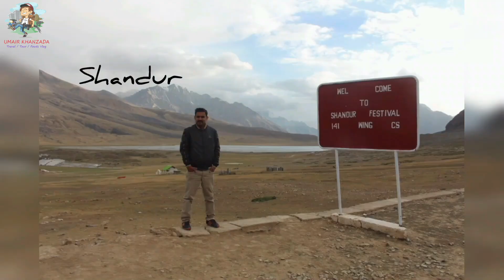Feeling The Evening Cool Breeze of Sindh | Bandhi to Hyderabad Jn | Tain Itni Late Har Dafa Hi Kyun?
Salaam, todays video is about my train journey to Bandhi To Hyderabad in 14 dn Awam Express. Its basically my connecting journey to Hyderabad as  already starts my travel from Sahiwal in AWAM EXPRESS  Pakistan Railways has restored Awam Express on its route after one and a half years and we are very happy that Awam's train Awam Express is running again on its route. Awam Express runs between Peshawar and Karachi via (Rawalpindi Jhelum Lahore Sahiwal Multan Rohri Hyderabad) I hope you all like this video of mine